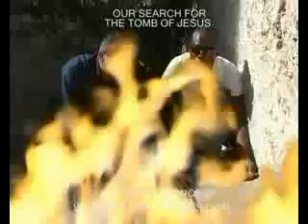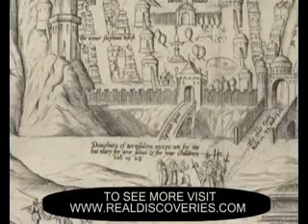EPISODE 2 THE GARDEN TOMB OF JESUS DOCUMENTARY